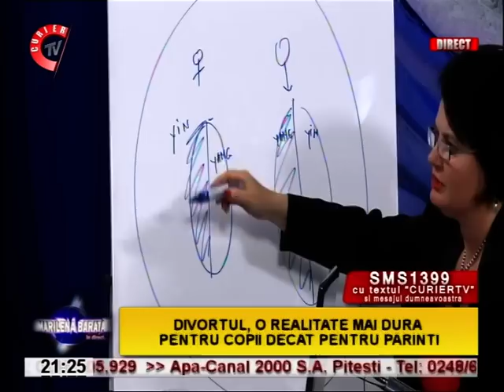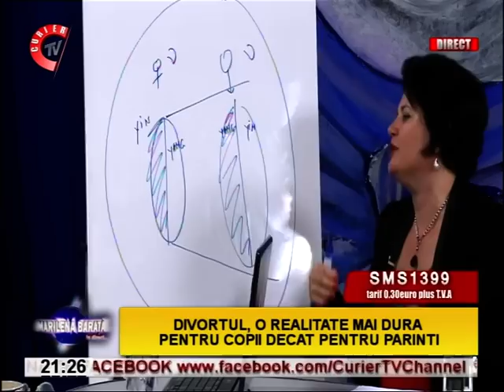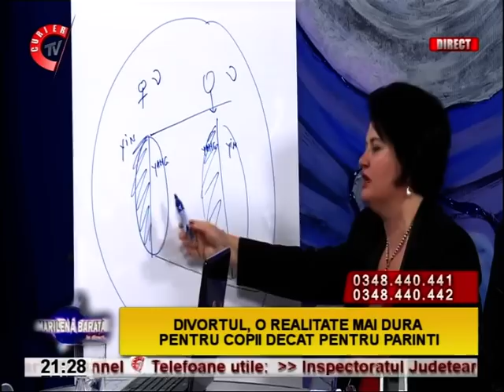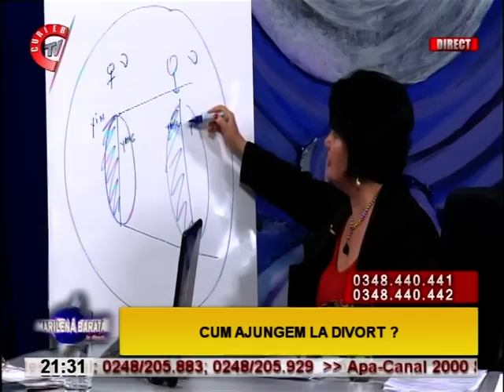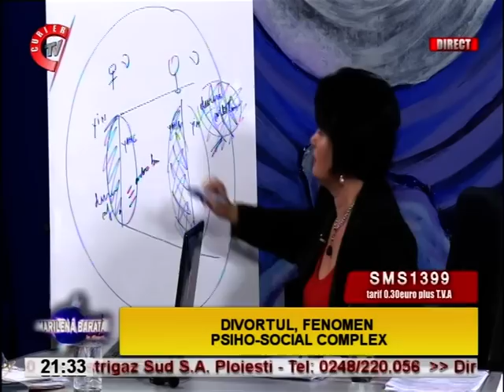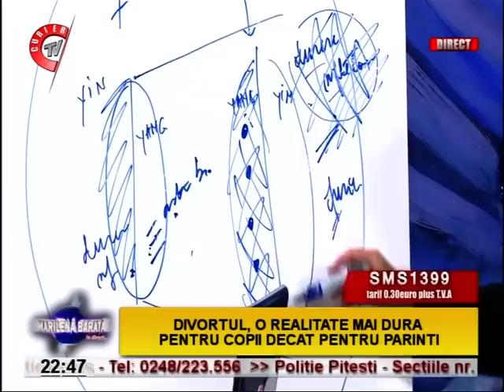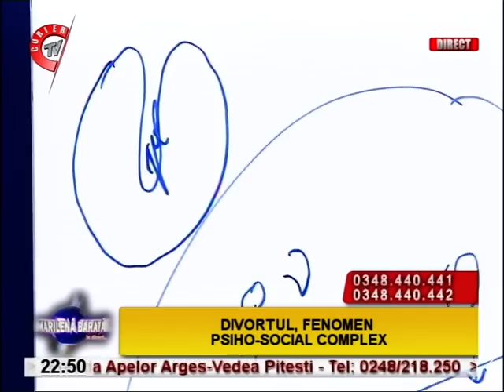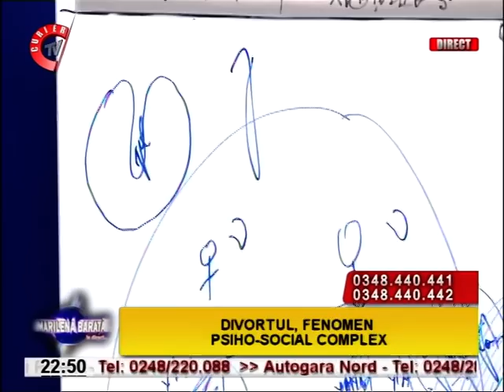Divortul: Fenomen psihosocial complex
Urmariti o emisiune de ultima actualitate, in care doamna dfoctor Florinela Balan, medic de medicina holistica la Centrul Medical Aura Vita ne vorbeste de spre divor, acest fenomen pshosocial extrem de frecvent, dar mai complex decat cred multi dintre noi.
Divortul este un doliu al pasiunii, al iubirii, si este o trauma foarte mare din punct de vedere afectiv.
Pentru fiinta umana, divortul este la fel de traumatizant ca un accident, ca pierderea cuiva din familie sau ca pierderea locului de munca fara perspectiva de a-ti mai gasi altul.
Divortul este cauzator de boala, pentru ca ne raneste foarte tare sufletul.
Chiar daca divortul este traumatizant, este de preferat un divort decat sa ramai intr-o relatie abuziva, distructiva.
Din multe puncte de vedere divortul este un lux, mai ales pentru femei, deoarece:
 - este un act de curaj sa-ti asumi luarea unei decizii
 - trebuie sa-si asume cresterea copilului de unele singure
 - este vorba si de ideile preconcepute ale societatii, referitor la femeile divortate